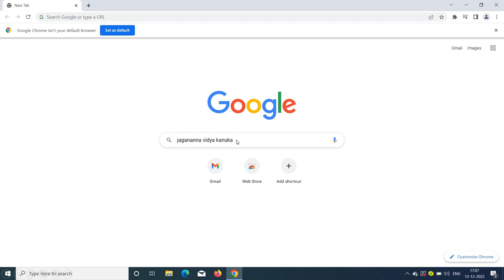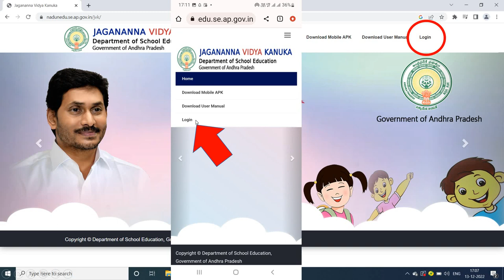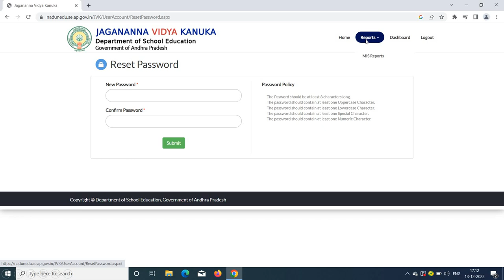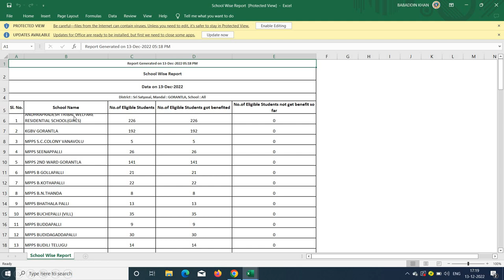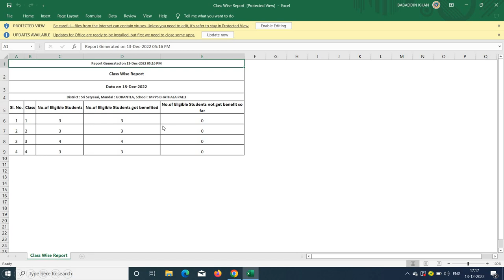TEACHERS TRANSFERS 2023#All the Districts/Mandals School wise Class wise Strength తెలుసుకునే విధానo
TEACHERS TRANSFERS 2022, All the Districts/Mandals
School wise & Class wise Strength 2022-23
తెలుసుకునే విధానo